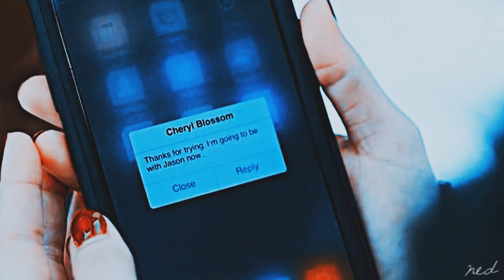cheryl & veronica | anchor (+1x13)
anchor up to me, love

wow. that finale. these two were a little all over the place this season but all in all they came so far and I couldn't have asked for a better ending (well... maybe that last scene could have been a LITTLE longer but. ) I really do think veronica has become cheryl's anchor. they laid the foundation for it in 1x05 and we saw it again in 1x13. cheryl reached out to veronica in what she thought were her final moments, and it was veronica who finally made cheryl turn around. I don't know about you but that's some otp level stuff right there. I can't wait to see where they are headed in season two. hopefully we continue to see veronica be there for cheryl and they can build an actual solid friendship.

to my fellow cheronica shippers I hope you enjoy this! feel free to message me over on tumblr at unlikely-alliance if you want to cry with me about them

also I have to give a shout out to Malfoyinmyheart4ever for introducing me to this song with this lovely jyn/cassian video

VIDEO INFO
song: anchor
artist: novo amor
fandom: riverdale